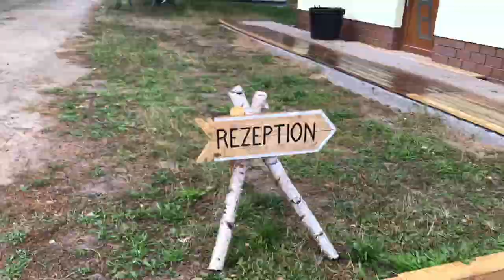Die Rundschau testet Luxus-Camp am Gräbendorfer See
Eine Nacht im Glamour-Camp im Lausitzer Seenland: Rundschau-Reporterin Josephine Japke testet die noble Variante des Zeltens am idyllischen Gräbendorfer See bei Vetschau. Aber ist es dort wirklich so nobel?
Video: Japke/Hummel